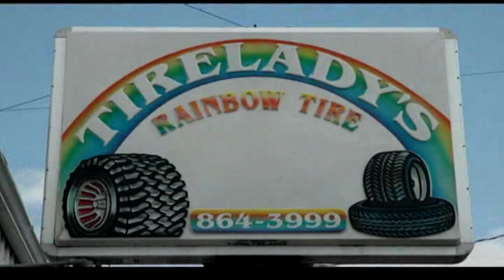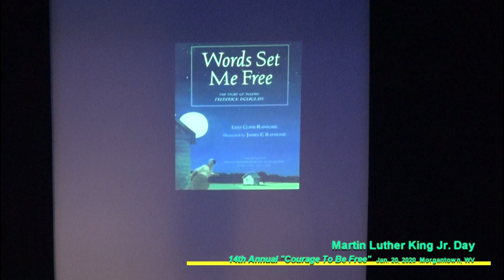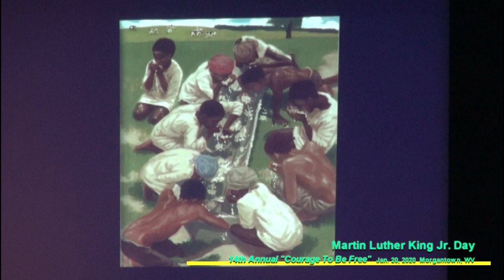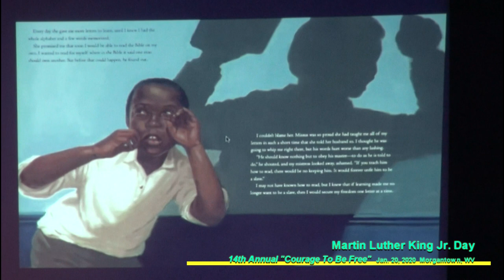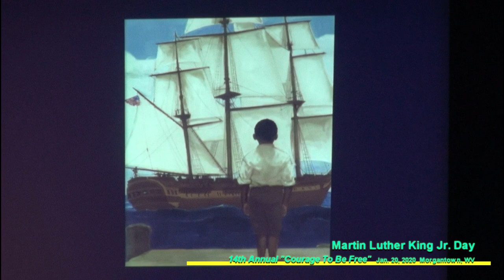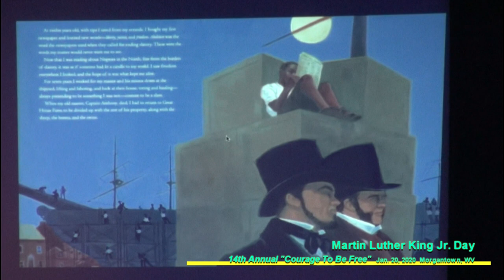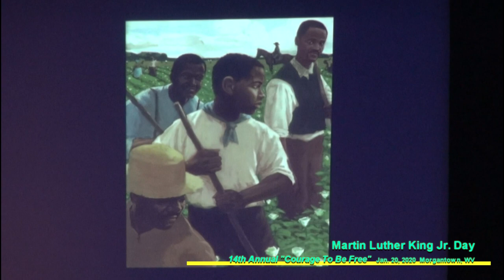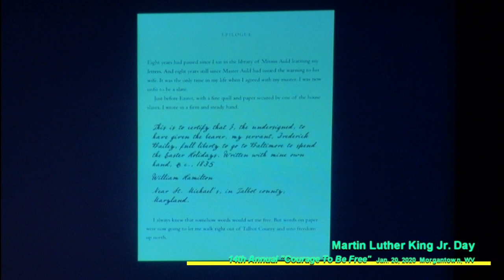Martin Luther King Jr. Day program presented Jan. 20, Morgantown, WV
The 14th annual Martin Luther King Jr. Day was observed with a program at the Metropolitan Theatre in downtown Morgantown, WV, on Monday, Jan. 20, 2020.